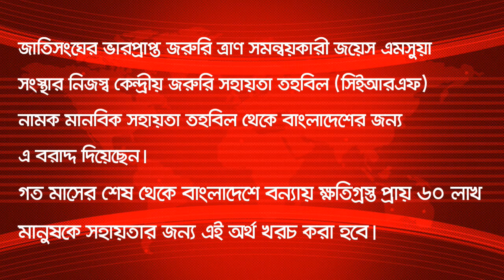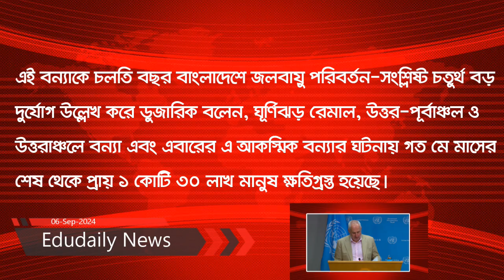বাংলাদেশের বন্যার্তদের জন্য ৪০ লাখ ডলার দেবে জাতিসংঘ । UN Help |Bangladesh Flood-2024 | Latest News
বাংলাদেশের বন্যার্তদের জন্য ৪০ লাখ ডলার দেবে জাতিসংঘ । UN Help to Bangladesh Flood-2024 | Latest News
The United Nations has allocated 4 million US dollars in aid to the flood-affected people in Bangladesh. This information was given in a statement read before the regular press briefing at the office of the spokesperson of the Secretary General of the organization Antonio Guterres last Wednesday.
বাংলাদেশে বন্যায় ক্ষতিগ্রস্ত মানুষের জন্য ৪০ লাখ মার্কিন ডলার সহায়তা বরাদ্দ করেছে জাতিসংঘ। গত বুধবার সংস্থাটির মহাসচিব আন্তোনিও গুতেরেসের মুখপাত্রের কার্যালয়ে নিয়মিত প্রেস ব্রিফিংয়ের আগে পাঠ করা এক বিবৃতিতে এ তথ্য জানানো হয়েছে।

মুখপাত্র স্টিফেন ডুজারিক ব্রিফিংয়ে প্রশ্নোত্তর পর্বের আগে বিশ্বের বিভিন্ন বিষয়ের সঙ্গে বাংলাদেশের বন্যা পরিস্থিতি নিয়ে বিবৃতিটি পাঠ করেন।

তিনি বলেন, জাতিসংঘের ভারপ্রাপ্ত জরুরি ত্রাণ সমন্বয়কারী জয়েস এমসুয়া সংস্থার নিজস্ব কেন্দ্রীয় জরুরি সহায়তা তহবিল (সিইআরএফ) নামক মানবিক সহায়তা তহবিল থেকে বাংলাদেশের জন্য এ বরাদ্দ দিয়েছেন। গত মাসের শেষ থেকে বাংলাদেশে বন্যায় ক্ষতিগ্রস্ত প্রায় ৬০ লাখ মানুষকে সহায়তার জন্য এই অর্থ খরচ করা হবে।
বাংলাদেশের সাম্প্রতিক বন্যা পরিস্থিতি তুলে ধরে ডুজারিক বলেন, বন্যায় ৩ হাজার ৪০০টির বেশি আশ্রয়কেন্দ্রে প্রায় ৫ লাখ মানুষ আশ্রয় নেওয়ার কথা জানা গেছে। বন্যার কারণে সাত হাজারের বেশি স্কুল বন্ধ হয়ে গেছে। এতে প্রায় ১৭ লাখ শিক্ষার্থী ক্ষতিগ্রস্ত হয়েছে। বন্যার কারণে পশু ও মৎস্য সম্পদ খাতে ১৫ কোটি ৬০ লাখ ডলার ক্ষতি হয়েছে।

ডুজারিক আরও বলেন, ‘আমাদের মানবিক সহায়তা কার্যক্রমে সহযোগিতাকারীদের সঙ্গে নিয়ে আমরা তৎপরতা চালাচ্ছি এবং বন্যা পরিস্থিতি মোকাবিলায় সরকারি কাজে সহযোগিতা করছি। এই বন্যায় সবচেয়ে ক্ষতিগ্রস্ত মানুষ ও সম্প্রদায়গুলোকে সাহায্যের জন্য স্থানীয়ভাবে যেসব প্রচেষ্টা চালানো হচ্ছে, তাতে আমরা সহযোগিতা করছি।’
এই বন্যাকে চলতি বছর বাংলাদেশে জলবায়ু পরিবর্তন-সংশ্লিষ্ট চতুর্থ বড় দুর্যোগ উল্লেখ করে ডুজারিক বলেন, ঘূর্ণিঝড় রেমাল, উত্তর-পূর্বাঞ্চল ও উত্তরাঞ্চলে বন্যা এবং এবারের এ আকস্মিক বন্যার ঘটনায় গত মে মাসের শেষ থেকে প্রায় ১ কোটি ৩০ লাখ মানুষ ক্ষতিগ্রস্ত হয়েছে।